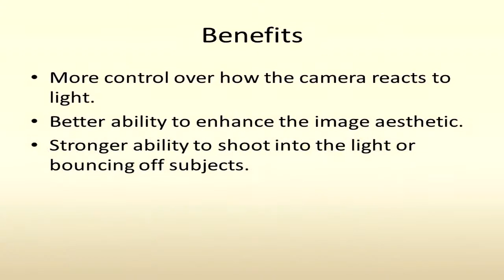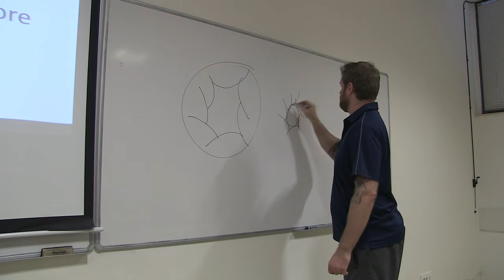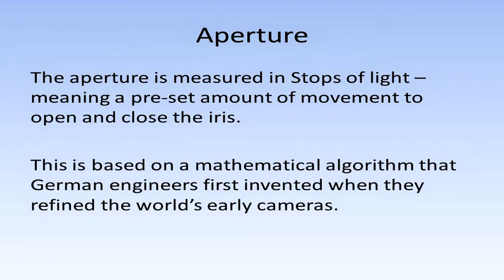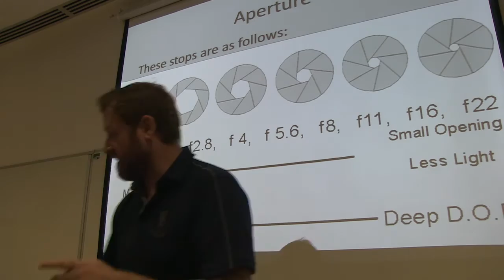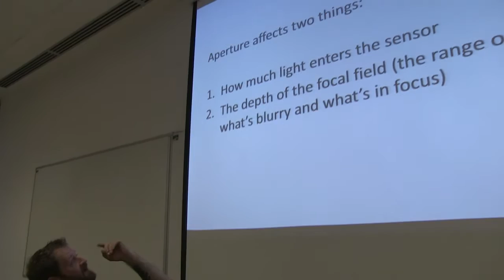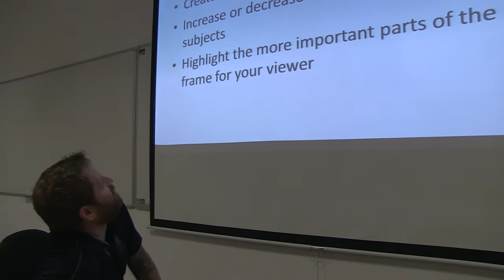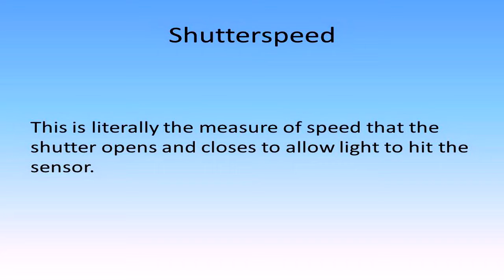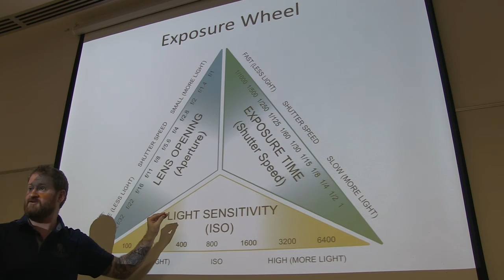Manual Photography Workshop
Forced out of two classrooms, the AUBG InFocus photography club students finally got the Manual Photography Workshop they were waiting for!